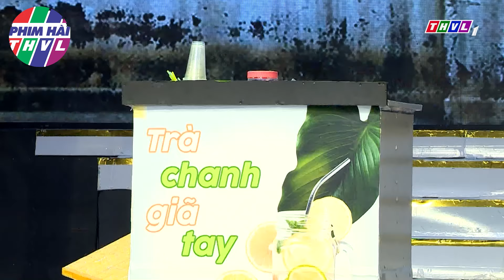HÀI CƯỜI XUYÊN VIỆT 2024 CƯỜI TO HƠN LOA | TRÀ CHANH CHÉM GIÓ | HÀI DƯƠNG LÂM | HÀI MỚI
PHIM HÀI THVL - Nơi tập hợp những tiểu phẩm hài, phim hài, chương trình hài kịch hay nhất, mới nhất 2023 đã và đang được phát sóng trên Truyền hình Vĩnh Long. Không chỉ được thưởng thức các vở kịch, phim hài đủ các thể loại qua phần trình diễn của các diễn viên hài nổi tiếng hiện nay như: Hoài Linh, Việt Hương, Trấn Thành, Trường Giang, Lê Dương Bảo Lâm,cố NS Chí Tài, Tuấn dũng, Thu Trang, Tiến Luật Đến với PHIM HÀI THVL khán giả còn có cơ hội được cười bể bụng với các cây hài "mới nhú", các tiết mục độc đáo có một không hai.
► Các tiết mục hài đặc sắc do Đài Phát Thanh Truyền Hình Vĩnh Long giữ bản quyền và phát hành dưới mọi hình thức trên toàn lãnh thổ Việt Nam và trên các hạ tầng internet.

Kênh YouTube PHIM HÀI THVL thuộc hệ thống các Kênh Youtube của Đài Phát Thanh Truyền hình Vĩnh Long giới thiệu những câu chuyện hài đã phát sóng có bản quyền của Đài Phát Thanh Truyền hình Vĩnh Long.

© Bản quyền thuộc về Phim Hài THVL. Vui lòng không đăng tải lại dưới bất kì hình thức nào.